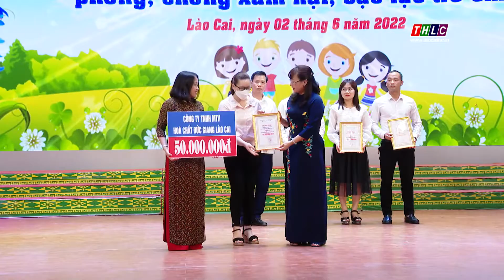Phát động Tháng hành động Vì trẻ em năm 2022| THLC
Laocaitv.vn - Sáng 2/6, tại thành phố Lào Cai, UBND tỉnh tổ chức lễ phát động Tháng hành động Vì trẻ em năm 2022. Đồng chí Giàng Thị Dung, Phó chủ tịch UBND tỉnh dự lễ phát động.
Đài Phát thanh - Truyền hình Lào Cai